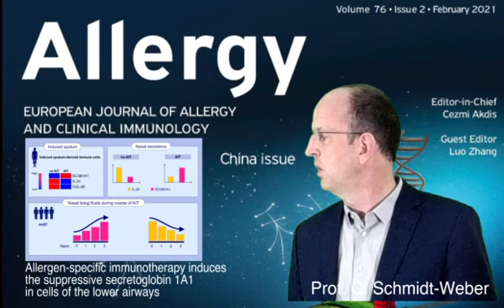New from AIT - SCGB1A1 induced by AIT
Allergen specific immunotherapy restores allergen tolerance, but mechanisms are not fully understood. The featured publication highlights secretoglobin (SCGB1A1) as biomarker induced by AIT and  potential biomarker for airway recovery.